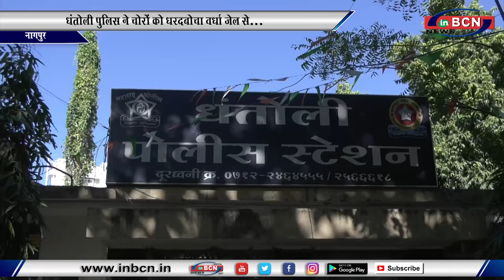चोरों को धरदबोचा...INBCN NEWS